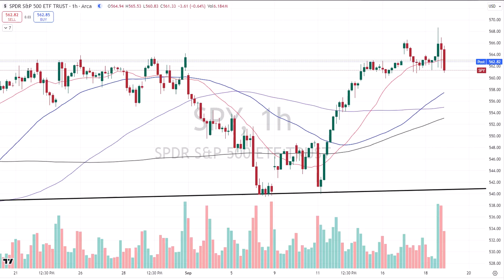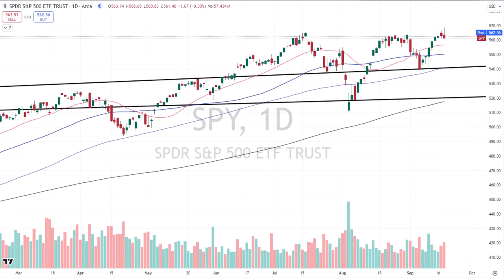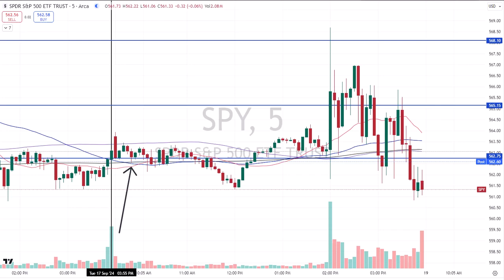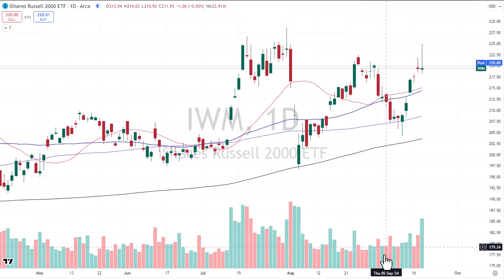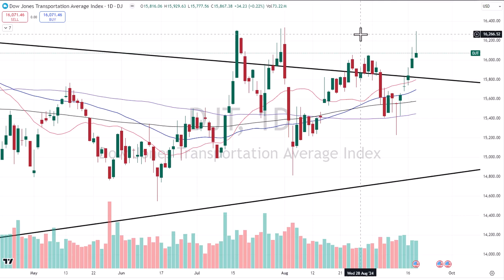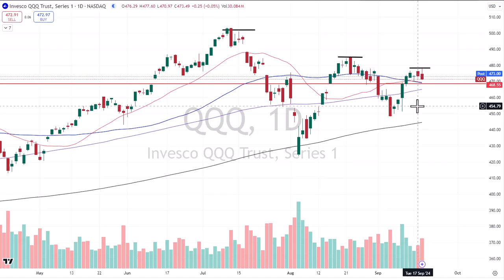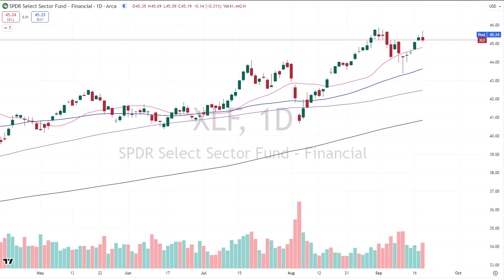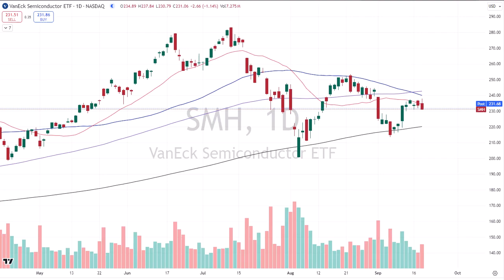Fed Reversal * Beginning of Down Leg in Markets?